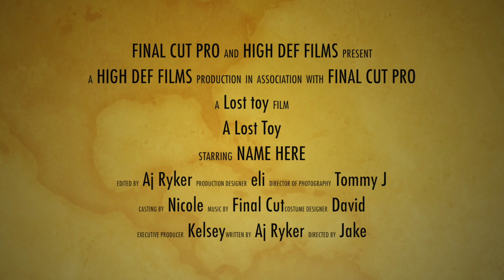Combo trailer Aj Ryker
This video is about Combo trailer Aj Ryker